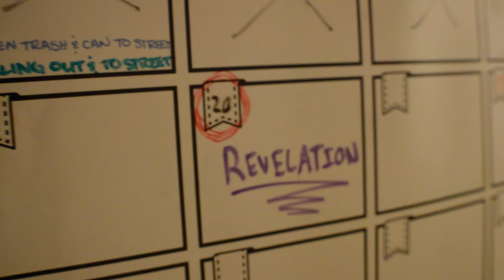Lost In-Between - A Short Film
Hey everyone! I hope that everything is going well and that everyone is having an amazing Spring Break so far. This is my first Short Film like video since Pipe Dreams, so I'm really excited to finally get it out there. I hope that you enjoy the video!

THEMES: Death, Feeling Lost, Time, and Entrapment.

BACKSTORY:
For Lost In-Between, I wanted to make a short film in the style of David Lynch, doing my best to recreate the very surreal atmosphere that is often seen in Lynch’s works. My main inspiration comes from Mulholland drive, where most often, you are presented with wandering hand-held shots, dialogue without context, and overlays that make for a very interesting and impactful viewing experience. In this piece, you will find similar cinematography, transitions, and hopefully tone. I tried to capture each of those things in a way unique to my own intuition and did my best to do what felt right. Though in the midst of it all, my one big hope is that someone is able to walk away with something unique to them, an interpretation that means something on an individual level. If I can inspire a person, or leave a person thinking, then the project has fulfilled its purpose. I think one of the biggest things going into filming was to give the viewer the space to interpret it without the push of my own interpretation, which I think fits into David Lynch’s philosophy on interpretation. I did my best to incorporate them into my own piece, and even when it felt impossible to do, I’m so glad to have gotten past the many difficulties, and so beyond grateful to have had the chance to create this at all. I had so much fun trying my hand at a Lynchian film, and I hope to try my hand at more Lynch-like projects down the line.

If you've made it this far, thank you so so much for giving me the space to create, express, and share, I really hope that you enjoy it. It really means the world.